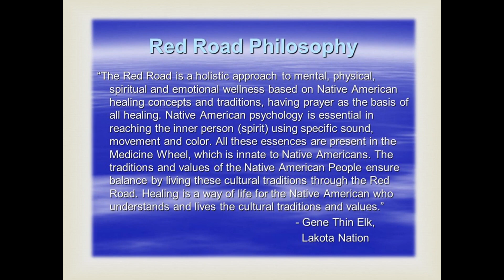Our Communities In Mental Health Healing 2020 Day of Prayer for Recovery and Well